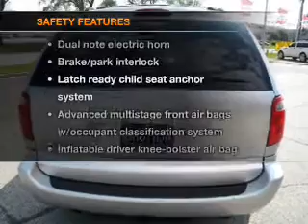2007 Dodge Grand Caravan Passenger - Kokomo IN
Year: 2007
Make: Dodge
Model: Grand Caravan Passenger
Trim: SXT Minivan 4D
Engine: 6 cylinder 3.8 Liter
Transmission:
Color: Silver
Mileage: 72552
Address:
1400 East Boulevard